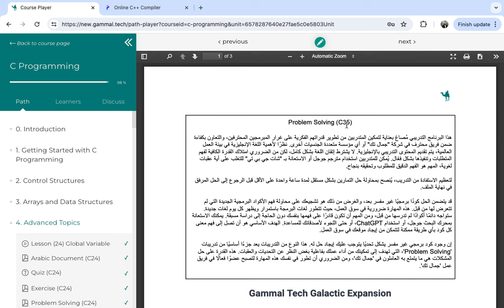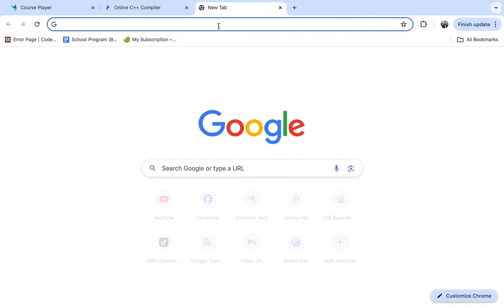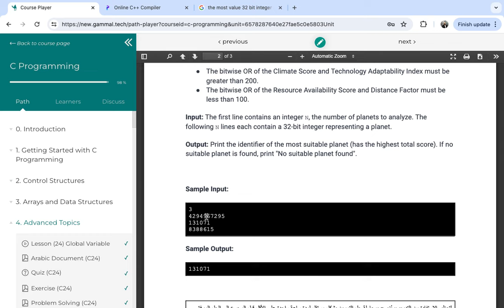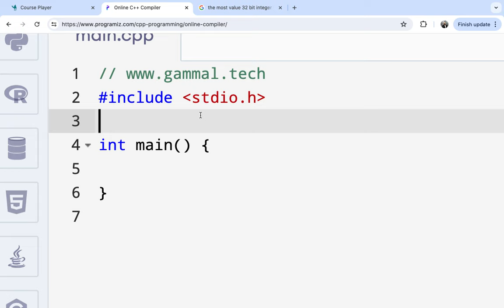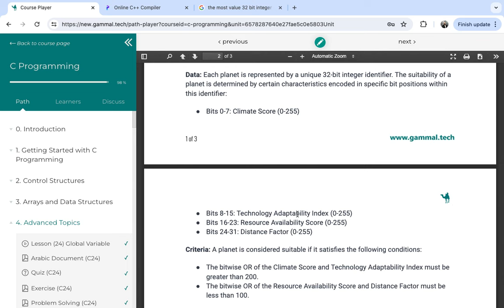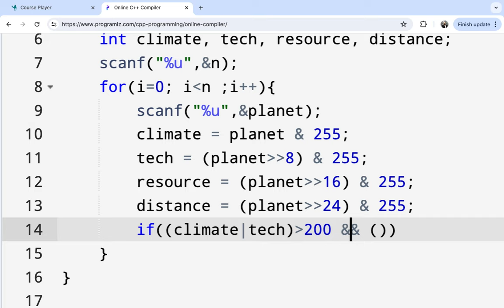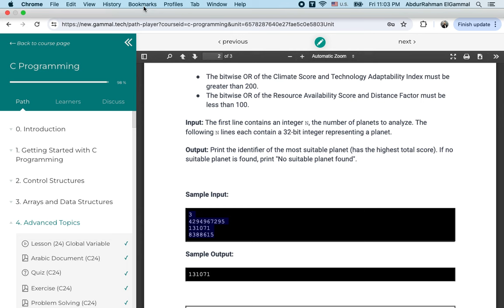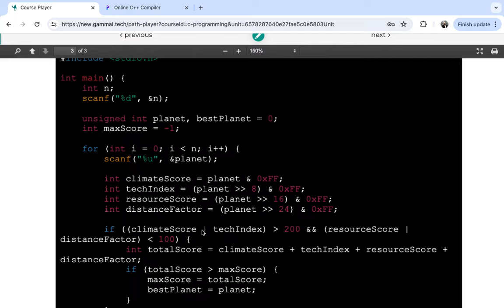Problem Solving (C35) Competitive Programming